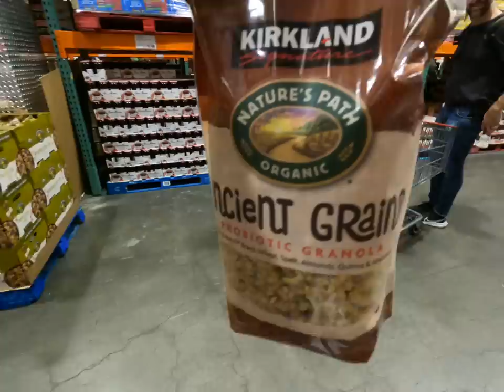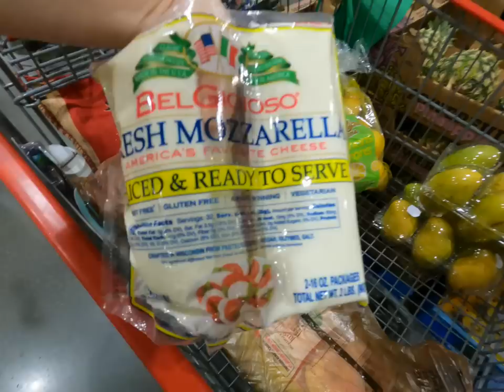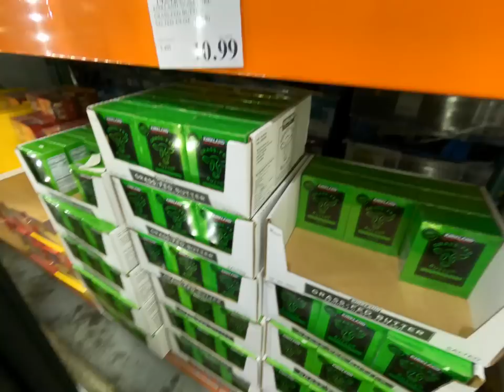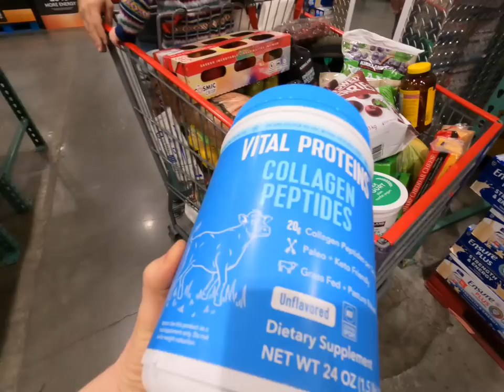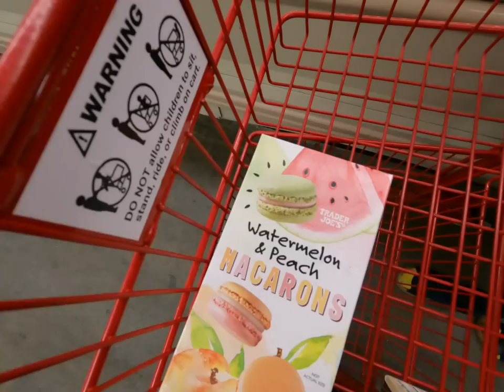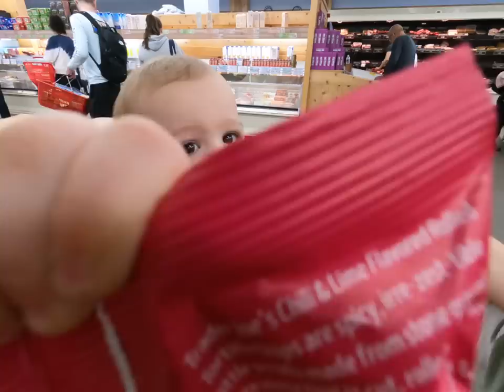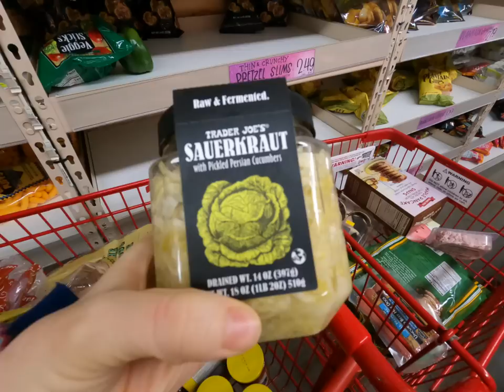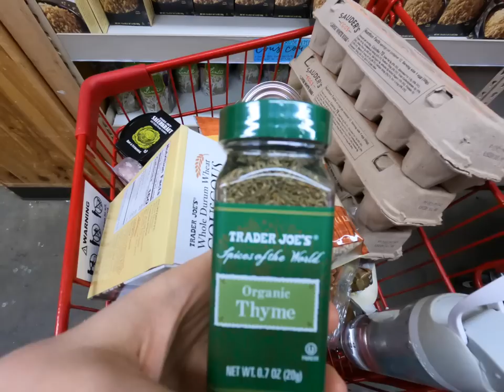FAMILY OF 12- GROCERY HAUL🍅🥑 NYC 🗽 COSTCO + TRADER JOE'S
Weekly grocery haul for our family of 12.  Here is our meal plan for the week:
Monday: Tuna Melts, Dinner: Fettuccine Alfredo
Tuesday: Pinto Bean burritos, Dinner: Quiche, bread and salad
Wednesday: Fresh Mozzarella Sandwiches, Dinner: Chile and Cornbread
Thursday: Hot Dogs and Potato wedges, Dinner: BBQ Chicken, green beans and couscous
Friday: Cheddar cheese bread and Pears, Dinner: Lamb Korma, naan bread, basmati rice
Saturday: Sandwiches, chips, watermelon and orange juice, Dinner: Chicken legs, Cauliflower, Harvest blend
Sunday: Bean burritos and other snacks
See what it takes to feed our family of 12 for a week! We go to Costco and Trader Joe's in this video.  We bring Moses (19 months old) Melody (4 years old) Enoch (6 years old) Chloe (9 years old) and Anna (11 years old) with us on this trip.
Our family:
Marc 46
Amber 43
Josiah 20
Pearl 19
Elijah 17
Naomi 14
Noah 12
Anna 11
Chloe 9
Enoch 6
Melody 3
Moses 1